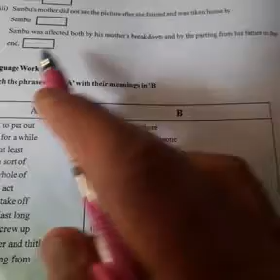class 7th English Mohd Muzafar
A shadow